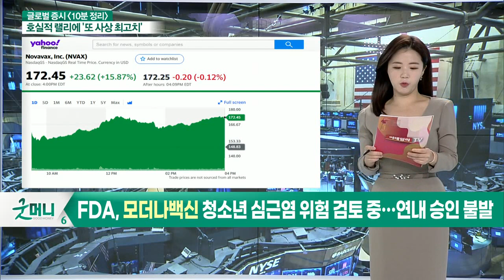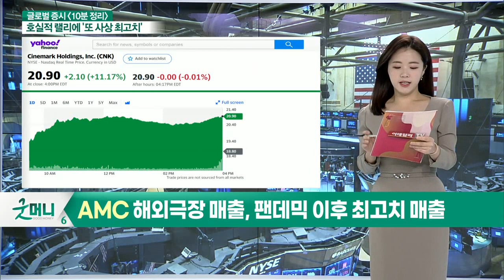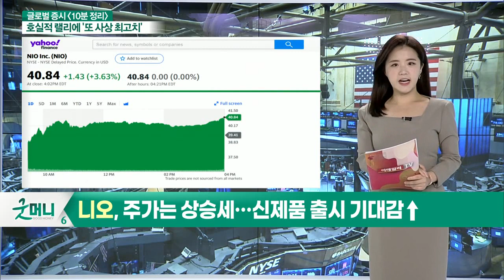3대 지표 ‘신고가 경신’ / 3일 연속 상승 마감_글로벌 마감 증시 (20211102)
- 희비 갈리는 백신주… 모더나↓·노바백스↑
- FDA, 모더나 백신 청소년 심근염 위험 검토 중… 연내 승인 불발
- 코인베이스, 경쟁사 '바이낸스' 인출 중단에 주가↑
- AMC, 매출 회복세 조짐… 10월에 팬데믹 이후 최대 매출
- AMC 해외 극장 매출, 팬데믹 이후 최고치 매출
- '원인 불명' 로블록스 접속 오류, 사흘 만에 정상화
- 니오, 10월 전기차 인도 대수 65%↓… 공급망 이슈 등으로 타격
- 니오, 주가는 상승세… 신제품 출시 기대감↑

- 3대 지표 ‘신고가 경신’
- 3일 연속 상승 마감
- 80% 이상 종목들, 고실적 영향
- 고점 형성 중
- 달러 인덱스, FOMC 앞두고 숨 고르기
- 금값 상승
- SCMP, 中 부동산 개발사 주가 반등 여부에 의견 엇갈려
- COP26 영향에 亞 경제 성장 둔화 가능성 대두
- 증시, FOMC 회의 앞두고 잠시 대기 추세 전망

- 기관 매수 이후 외국인 매수세 유입 가능성↑
- 주택 가격 조정 신호
- 전기차·제약/바이오·2차전지·친환경 에너지 관련주 장기적 성장 가능성 확대
- 조정세 가속화 전망: 한은 추가금리 인상 및 은행권 대출 긴축 영향